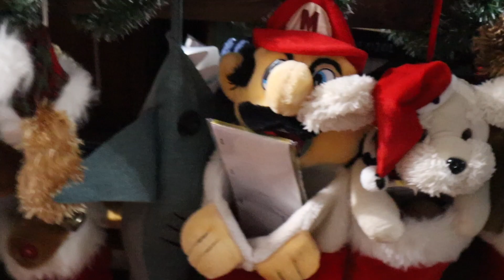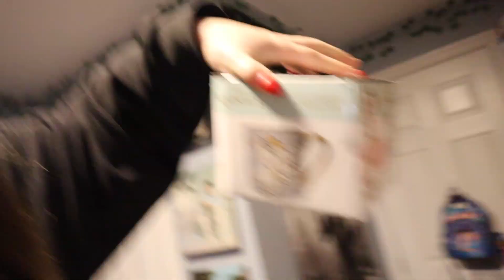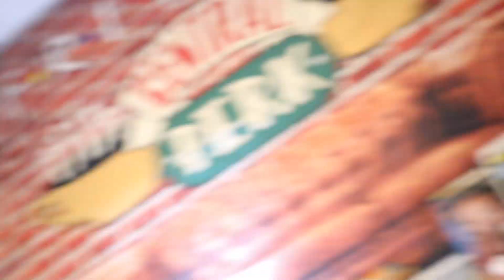Christmas vlog 2023 (Haul)